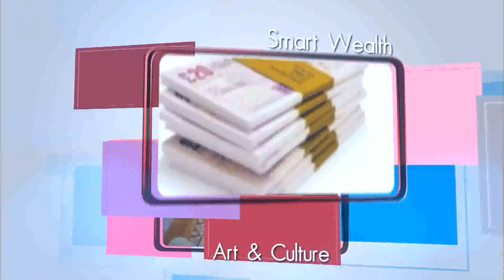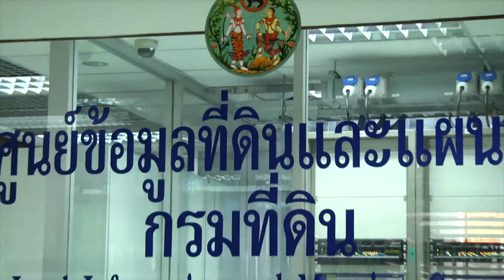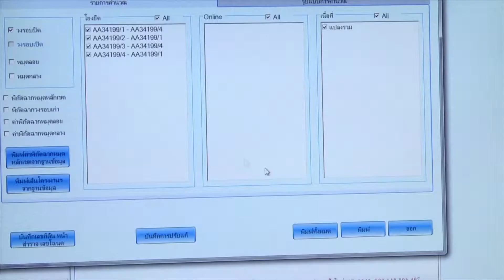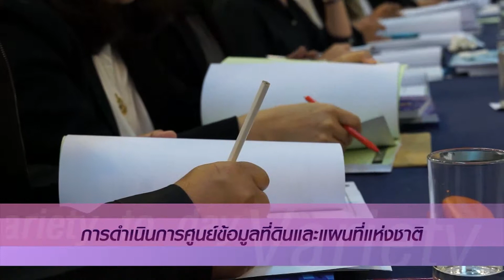การดำเนินการศูนย์ข้อมูลที่ดินและแผนที่แห่งชาติ 5MIN